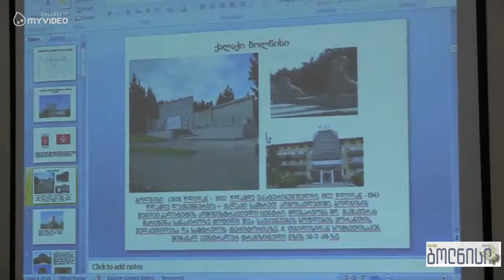ბოლნისს უცხოელი ფინანსისტები სტუმრობდნენ